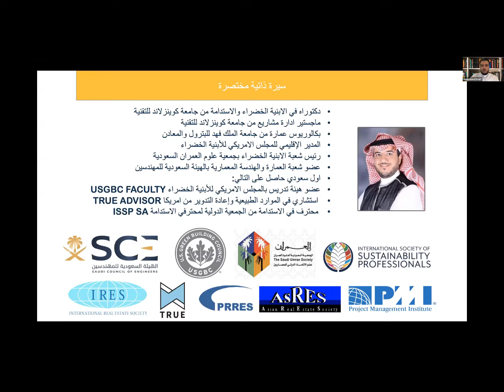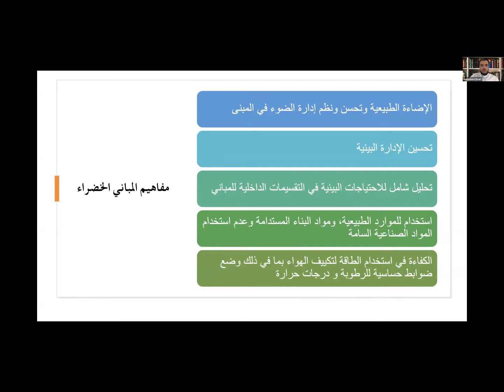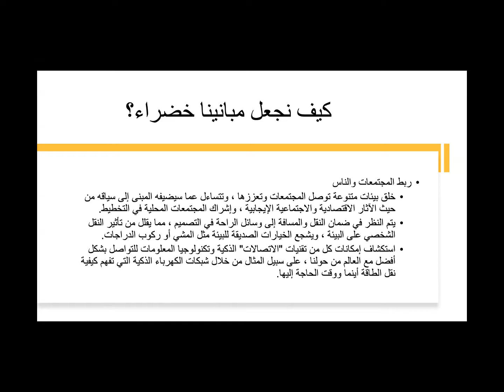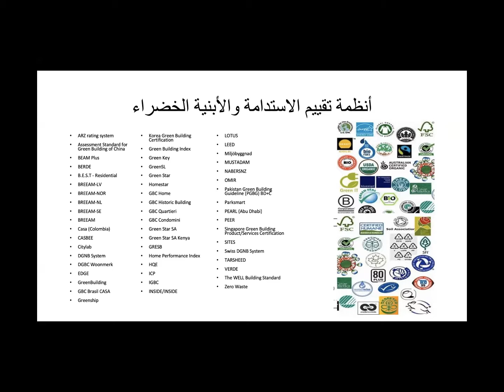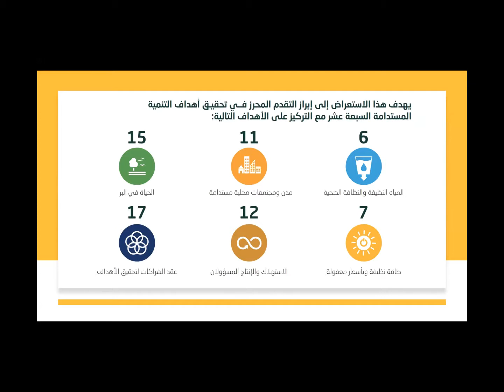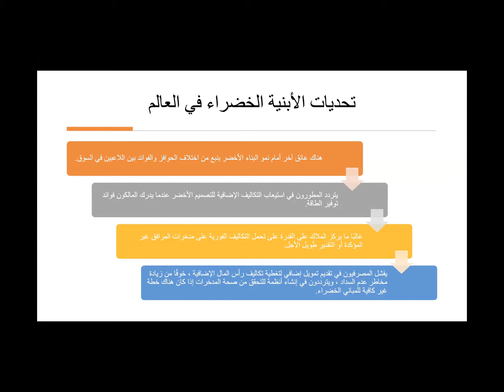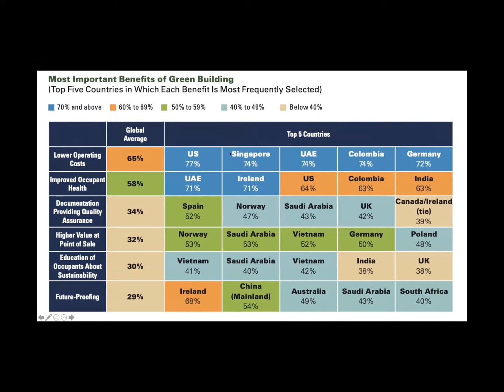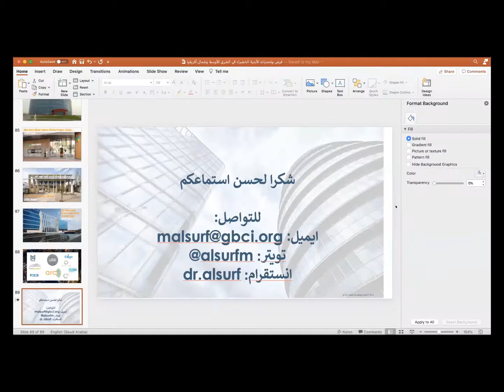اسبوع العمارة العربي2020-محمد الصرف-فرص وتحديات الأبنية الخضراء في الشرق الأوسط و شمال إفريقيا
المعمار محمد الصرف في المحاضرة التاسعة والثلاثون من أسبوع العمارة العربي - اون لاين - يتحدث عن فرص وتحديات الأبنية الخضراء في الشرق الأوسط و شمال إفريقيا

د. محمد يحمل درجة الدكتوراه في الأبنية الخضراء والاستدامة من جامعة كوينزلاند للتقنية و ماجستير إدارة مشاريع من جامعة كوينزلاند للتقنية، بكالوريوس عمارة من جامعة الملك فهد للبترول والمعادن. وهو المدير الإقليمي للمجلس الأمريكي للأبنية الخضراء بالسعودية. ألف كتاب "المساكن المستدامة في المملكة العربية السعودية، فرص وتحديات"، ويشغل حالياً منصب رئيس شعبة الأبنية الخضراء بجمعية علوم العمران السعودية. وهو أيضاً عضواً في شعبة العمارة والهندسة المعمارية بالهيئة السعودية للمهندسين، بالإضافة إلى ذلك فهو أول سعودي حاصل على التالي:
- عضو هيئة تدريس بالمجلس الأمريكي للأبنية الخضراء USGBC FACULTY
- إستشاري في الموارد الطبيعية و إعادة التدوير من امريكا TRUE ADVISOR
- محترف في الإستدامة من الجمعية الدولية لمحترفي الإستدامة ISSP SA